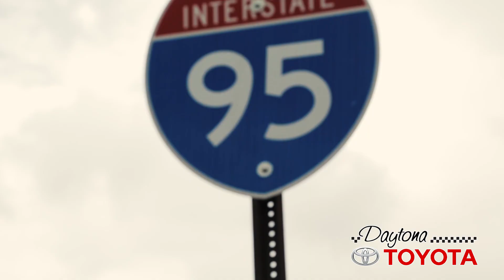Daytona Toyota | Go Everywhere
DaytonaToyota.com